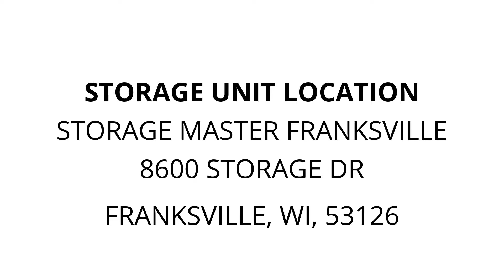Storage Master Franksville - Unit 455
stroller, Couch, table, cabinet, desk, Kids.Beds, boxes, electronics, board, Games, misc.goods